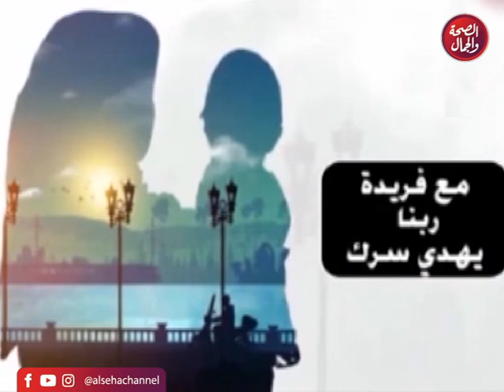برنامج مع فريدة ربنا يهدي سرك | تقديم ـ فريدة شرف